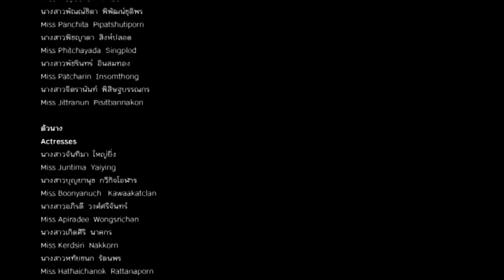โขน จองถนน ปี2555 10